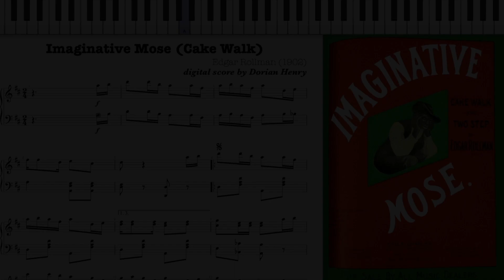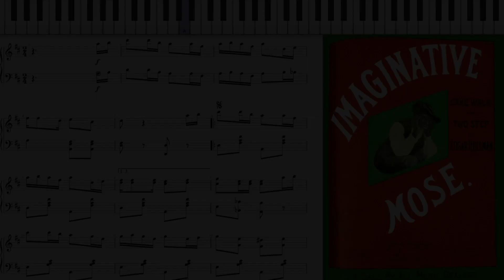Imaginative Mose by Edgar Rollman (1902, Cake Walk piano)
Imaginative Mose (Cake Walk) by Edgar Rollman 1902